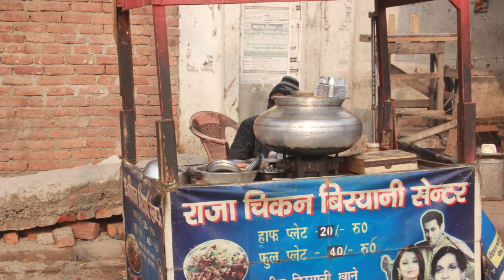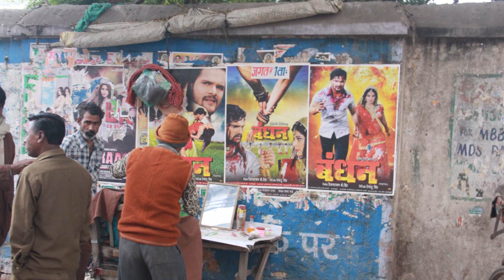Lucknow Street Life Moments 2016 5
Shot by me in Lucknow 2016
This was shot during my athvi trip